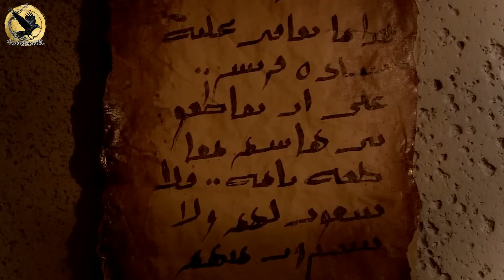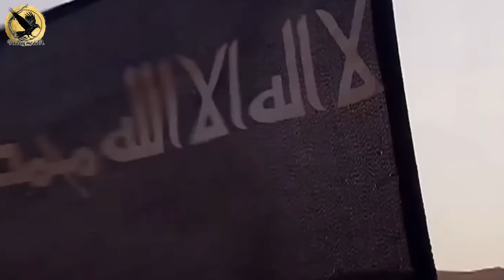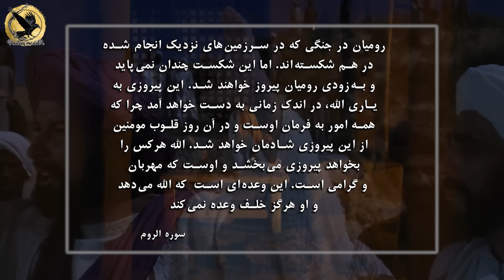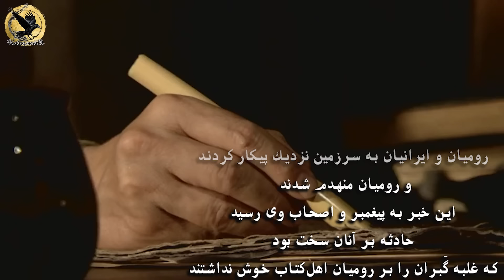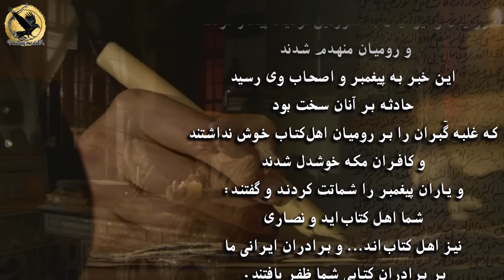ماجرای نفرت پیامبر اسلام از ایران چه بود؟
دلیل نزول سوره روم و دشمنی مسلمانان با ایران
🔸این ویدئو برگرفته از مقاله جناب آقای اسماعيل نوری علا میباشد.
❤ لطفا تا پایان این ویدئو با ما همراه باشید.

برای دیدن ویدئو های بیشتر از ما به لینک های زیر مراجعه کنید

 🙏 ممنون ازلایک و کامنت های خوبتون و انتقاداتون که به بهتر شدن ما کمک میکنه